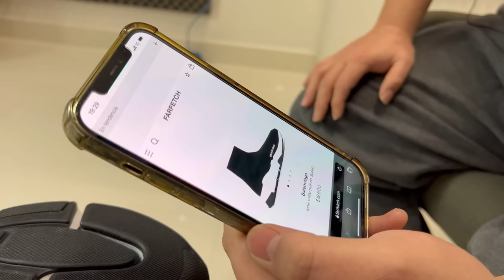ORIGINAL VS CLON TENIS BALENCIAGA FT FRANCO ESCAMILLA - Lalo Elizarrarás